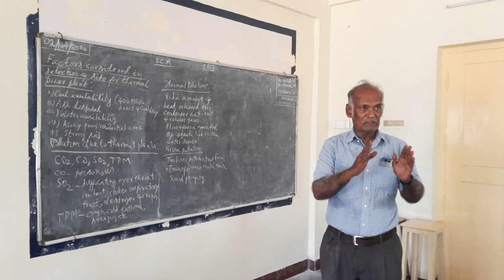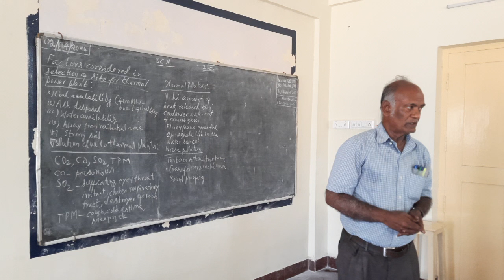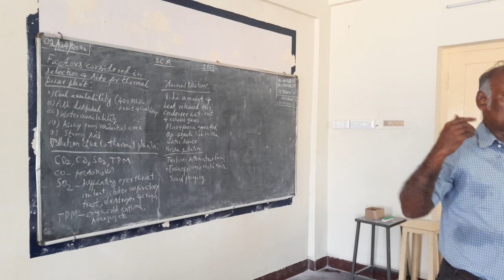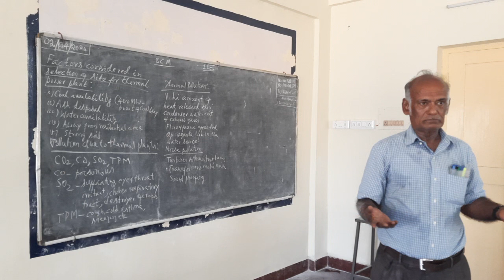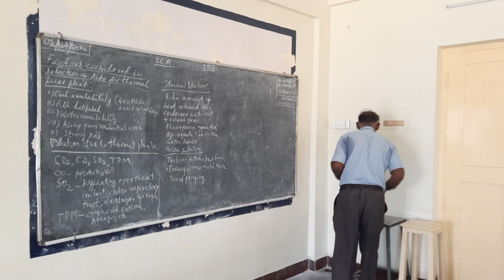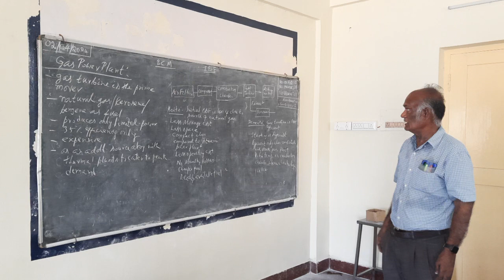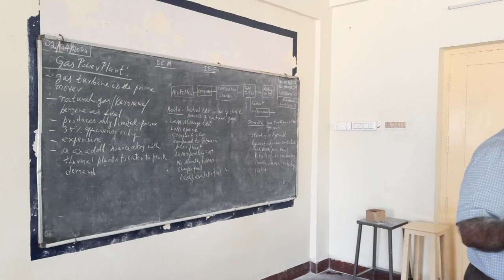I EEE BCM UNIT 3 SELECTION OF SITE FOR THERMAL PLANT 02 04 2024